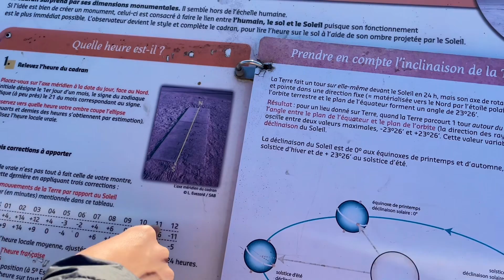Parc de Colombière